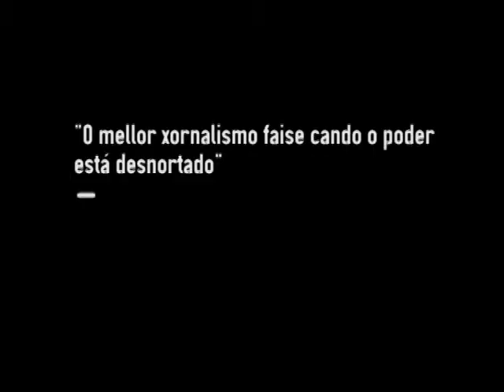O mellor xornalismo faise cando o poder está desnortado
O decano do Colexio Profesional de Xornalistas de Galicia, Xosé Manuel Pereiro, é un dos convidados ao debate sobre xornalismo na fin do réxime que Galiza Ano Cero publica este martes 10 de xuño.